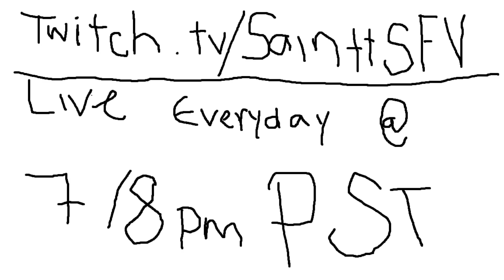THE LAST GAME OF THE 24 HR STREAM (MODERN WARFARE 2)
THIS IS GAMEPLAY FROM MY TWITCH STREAM PLEASE GIVE A FOLLOW AND COME HANG OUT!

TRY DUBBY!

ZLEAGUE: SainttSFV